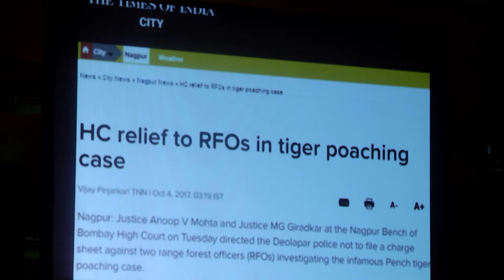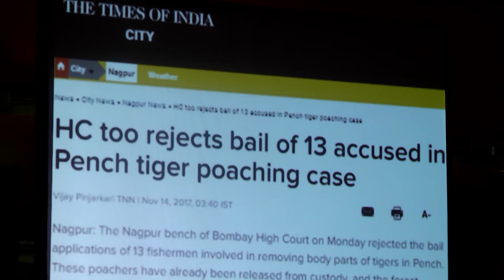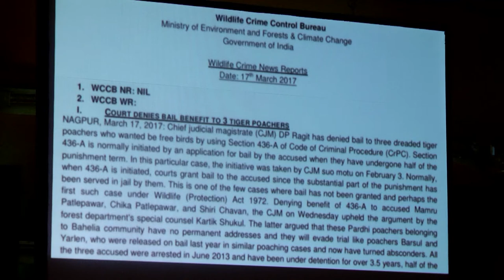The Sanctuary Wildlife Service Awardees 2017 - Kartik Shukul and Pandurang Pakhale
KARTIK SHUKUL is a Nagpur-based lawyer. His knowledge and application of the provisions of the Wild Life Protection Act, 1972, have won us incredible precedents. He is not just good at putting poachers and wildlife traders behind bars, he’s good at keeping them there.
Running a commercial law practice, he readily fights cases pro bono for NGOs and often appears as a Special Counsel for the Maharashtra and Madhya Pradesh State Forest Departments. He has won an impressive number of convictions, including the cancellation of bail for ‘Chacha’, the notorious tiger skin trader whose crimes rivalled those of the late Sansar Chand. A man of integrity and intelligence, his grit and determination is taking down wildlife criminals one court case at a time.

NOT FOR NOTHING IS PANDURANG PAKHALE called the iron man of the Maharashtra Forest Department. Posted at the Pench Tiger Reserve as a Range Forest Officer he has risked his life consistently and has been responsible for the arrest of over a dozen hard-core tiger poachers. He was strongly opposed by influential people who were in league with poaching syndicates. Undaunted, he continued to investigate leads and built a network of informers who helped him hone in on culprits living near the tiger reserve, and their handlers whose tentacles ran deeper across the country. Strong protests were ‘organised’ and false police complaints filed. When threats came his way, it became clear that a ruthless mafia was at work. He reacted by redoubling his raids and arrests. In January 2017 he went after pangolin traders who he took to court. When big money pressures mounted, he arrested still more links in the chain, which saw a monitor lizard network of eight poachers working in the tiger reserve being arrested in June 2017.